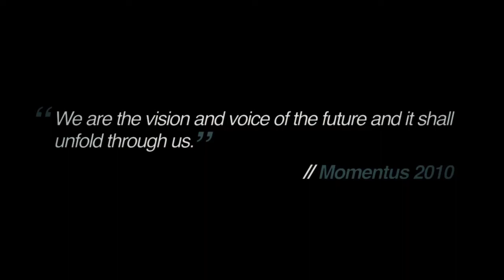Momentus 2010 - The Future Unfolds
Class Video for Graduating Class of 2010-GDD8 FDI Multimedia.